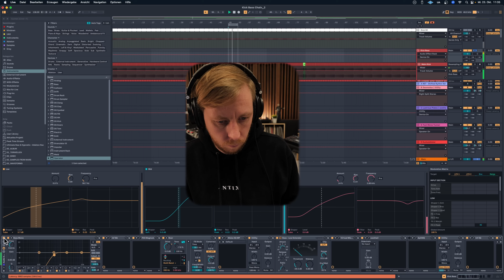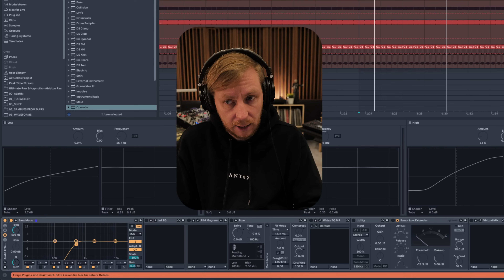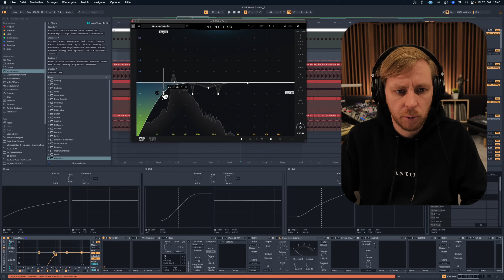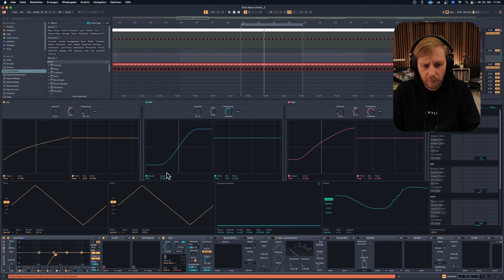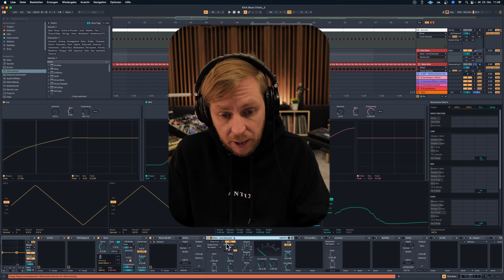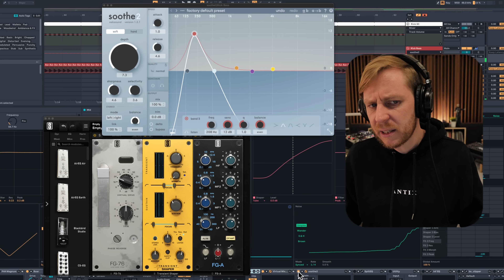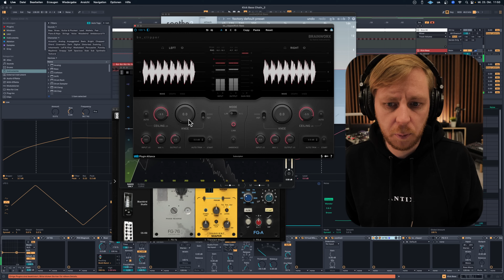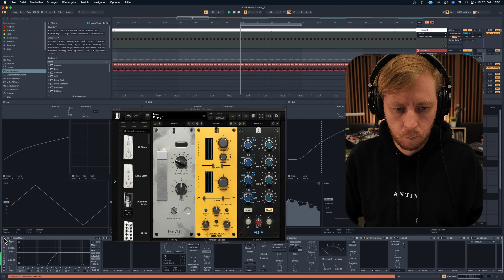Techno Kick und Bass abmischen – Dein Guide zum perfekten Lowend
Wenn du Techno auf hohem Niveau produzieren willst, ist eine gut funktionierende Kick und Bass Gruppe absolut essenziell. Viele Scheitern an der Abmischung von Kick und Bass und produzieren Tracks, die im Club nicht die gewünschte Wirkung erzielen oder es schlimmstenfalls gar nicht in die Clubs schaffen.
Damit dir die Verschmelzung von Kick und Bass bei deinen kommenden Sessions immer leichter fällt, hat Björn Torwellen seine Tricks für dich im Video zusammengefasst! Schau dich ganz in Ruhe in seiner Processing-Kette um und lass dir von Björn das Konzept hinter seinem Mixing-Ansatz zeigen. 🙌

∆ KURSE, TUTORIALS, SAMPLES, PROJECT FILES U.V.M.

∆ SINEE COMMUNITY

∆ GEAR IN USE:
Wir sind super happy mit den Kopfhörern von Austrian Audio und empfehlen euch den HI-X60 und das Modell HI-X65. Wir nutzen beide sehr gerne im Studio, schaut doch mal vorbei